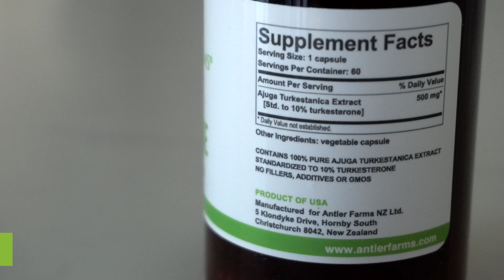Antler Farms Turkesterone - Pure, Clean Ajuga Turkestanica Extract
Antler Farms® Turkesterone is 100% pure ajuga turkestanica extract.

Turkesterone is a naturally occurring hormone that is found in certain plants, animals, and insects. It belongs to a class of compounds known as ecdysteroids.

An estimated 6% of all plants have ecdysteroids. In plants, ecdysteroids are called phytoecdysteroids. Phytoecdysteroids are steroid hormones that regulate a plant’s growth.

Ecdysteroids have a similar chemical structure to human androgens like testosterone. It is believed that ecdysteroids stimulate anabolic pathways and muscle protein synthesis in humans. However, they do not bind to androgen receptions and therefore are not categorized as anabolic steroids. Ecdysteroids do not unnaturally augment hormonal levels nor do they suppress the body’s own production of testosterone.

Of all the ecdysteroids, turkesterone is considered the most potent.

Antler Farms® Turkesterone is sourced from the ajuga turkestanica plant, native to the mountains of Central Asia. Ajuga turkestanica is a flowering plant in the mint family. It has dark green leaves and distinctive blue-violet flowers.

Ajuga turkestanica has been used for centuries in traditional medicine to treat a wide range of ailments. Recent research has focused on the plant’s potential use in improving athletic performance, promoting muscle growth, and reducing muscle damage and inflammation.

These plants are cultivated in Uzbekistan, Tajikistan, and other parts of Central Asia.

When you buy from Antler Farms®, you can be confident that you are getting the purest, cleanest, most potent turkesterone, with a guaranteed 10% turkesterone content.

✅ 100% Pure - Antler Farms® Turkesterone contains the highest quality turkesterone on the market, made from 100% pure ajuga turkestanica extract. It is vegan, gluten free, soy free, dairy free and GMO free, with no additives or fillers.

✅ Clean Sourced - Our turkesterone comes from ajuga turkestanica plants which are cultivated in the mountains of Central Asia. The native plants are carefully collected and processed to ensure the maximum potency.

✅ Nutrient Rich - Antler Farms® Turkesterone is made from ajuga turkestanica that have reached their peak chemical composition. The high level of active compounds makes for a more effective, anabolic supplement.

✅ Highly Concentrated – Our turkesterone is extracted using advanced, state of the art methods designed to isolate, purify, and increase its potency. Our extract is standardized to 10% turkesterone.

✅ Powerful Benefits - Antler Farms® Turkesterone offers a variety of benefits. It is primarily known for increasing muscle mass, boosting endurance, and improving overall athletic performance.

We know you have many choices when it comes to supplement brands. We strive for transparency, providing our customers with as much information as possible on our sources, our processes, and ingredients so they can take our products with absolute confidence.

We are not interested in the one-time customer - because they cannot sustain a business long term. That's why at Antler Farms®, we never cut corners when it comes to delivering the highest quality products to our customers. We know that once you feel the Antler Farms® difference, we will have a customer for life. Our guiding principle is that we would never sell a product that is not the absolute best in its field.

At Antler Farms®, we believe that what you put into your body matters, that factory-farmed food products have no place in our diet, and that small company should strive to make the best products instead of the biggest profits. We thank you for your support.